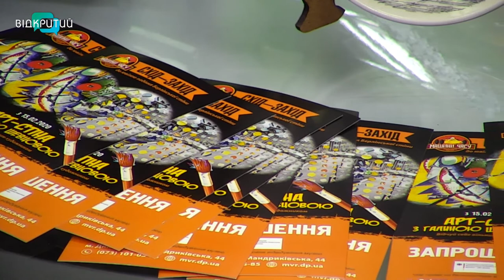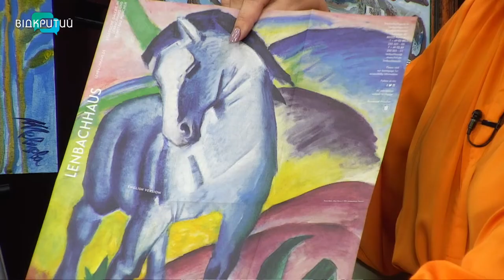Михайло Прудніков та Галина Шевцова у програмі "Фреш" з Юлією Сиротою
Якщо ви талановита, творча особистість, підтримуєте вільне спілкування та проти будь-яких перепон між людьми, приєднуйтесь до арт - спільноти Дніпра та помалюйте копії з робіт художників-авангардистів у музеї "Машини часу".
Проект "Арт-Стіна" розпочнеться вже 15 лютого.
Що це за захід дізнаватимемося від ініціатора проекту Михайла Пруднікова та арт-кураторки Галини Шевцової.